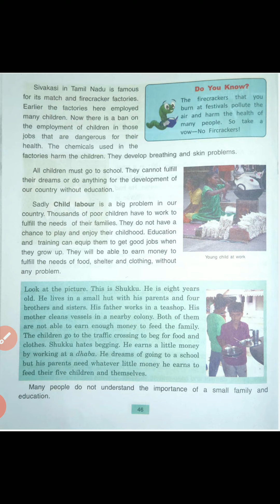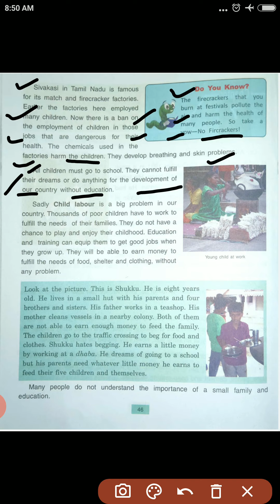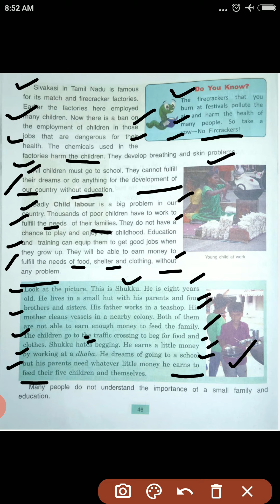Class-3rd Subject-Social Science Topic- ch-7(part-2)